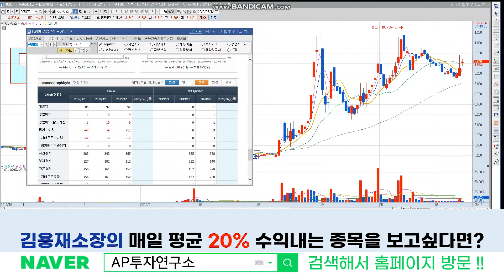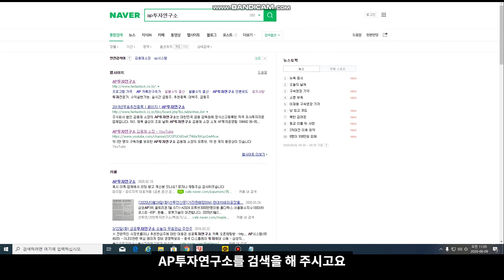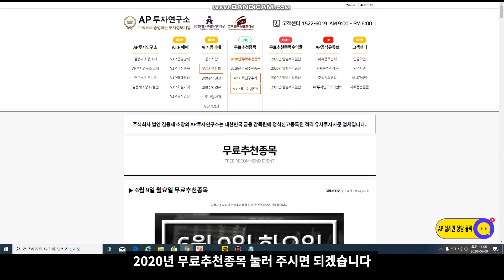휴마시스(205470) - 진단키트 종목들 움츠리고 있지만 나쁘지 않다.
금일 무료리딩 추천종목 종목 나갔습니다. 무료리딩 관심있는 분들은 홈페이지로 오시면 됩니다.
금일 현재  진행중입니다.